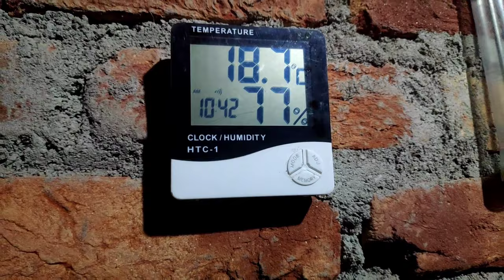Button Mushroom Cultivation At Home (IN HINDI) Mushroom Farming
Hello Friends,
Main Asha Karta Hun Aap Log Khairiyat Se Honge Khush Honge Aur Gardening Main Busy Honge ||
Isase Jab Bhi Main Neya Video Upload Karunga Aapko Notification Mil Jayega || Agar Aapke Man Mein Koi Sujhav / Sabal Ho To Aap Niche Comment Mein Zaroor Bataiye ||

FERTILIZERS AND POTTING MIX ACCESSORIES

Best Potting Soil Mix 5kg 👇

Best Potting Soil Mix 10kg👇

My Coco Peat 👇

Cocopeat 1kg Cake 👇

Organic Vermicompost Fertilizer 👇

Organic Cow Manure Fertilizer 👇

Epsom Salt / Magnesium Sulphate 👇

Trichoderma viride 👇

Neem Cake Fertilizer 👇

Organic Fertilizer Bone Meal 👇

Organic Fertilizer Horn Meal👇

My  Seaweed 👇

Seaweed Liquid Fertilizer 👇

PESTICIDES AND FUNGICIDES 🐛🐜🐌🐞

Neem Oil 👇

Trichoderma viride 👇

Neem Cake Fertilizer 👇

GARDEN TOOLS ✂️🪓🗑️

Best Pruning Secateurs / Cutter 👇

Bottle Attachable Spray👇

Manual Sprayer 8 Litre👇

Manual Sprayer 5 Litre👇

Manual Sprayer 2 Litre👇

Best Quality Seedling Tray 👇

Plastic Watering Can for Plants 1.8 Litre👇

Plastic Watering Can for Plants 5 Litre👇

Rat Trap Cage 👇

GARDEN DECORATION🎋🎄

Pot/Plant Stand 👇

7.5-inch Garden Planter with Bottom 👇

Self Watering Pot 👇